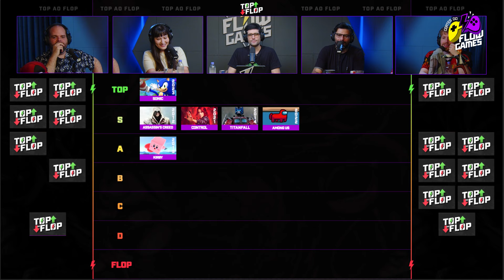ELES M4T4R4M O SONIC!!